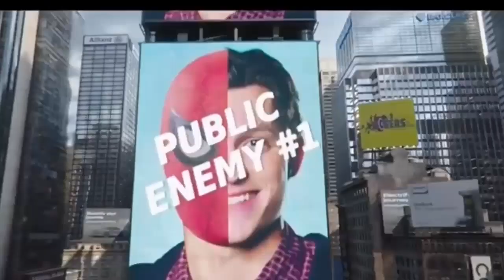Ned Esta en el Mamitas Puebla y Quieren que Navy Entreviste a Zendaya - Spiderman NWH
Ya bajate que que si si hueles medio feo.